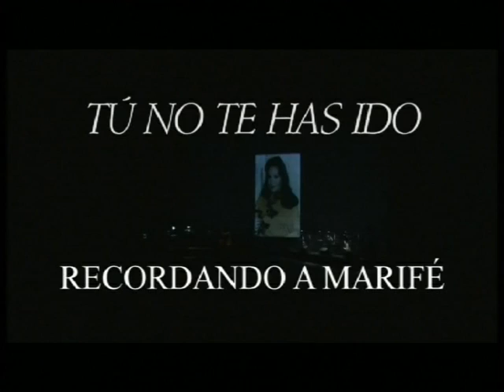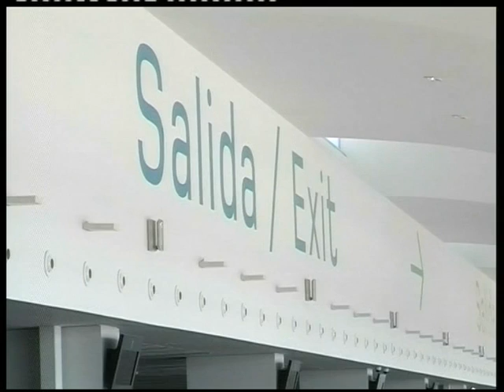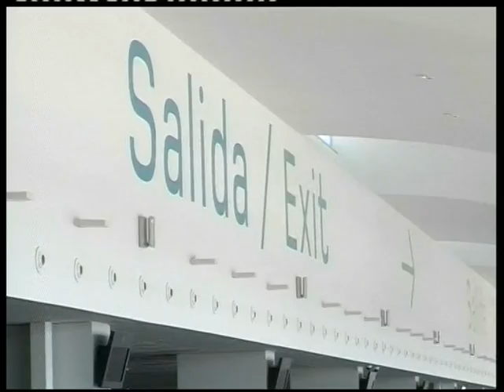PTV Málaga: Málaga en Antena 11 Julio 2013